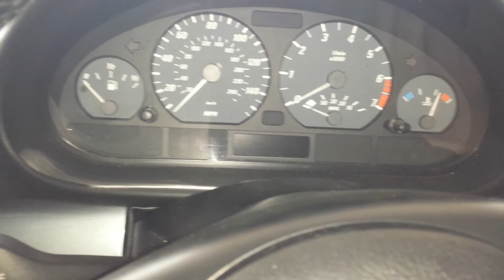Battery dead.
Hey guys, thank you for checking out my video. If you liked this video, please be sure to give that like button a good old spanking. (The like button loves the spanking) And also, if you’d like to see more, please do spank the subscribe button, you can’t miss it.

Why not check out the social network pages?